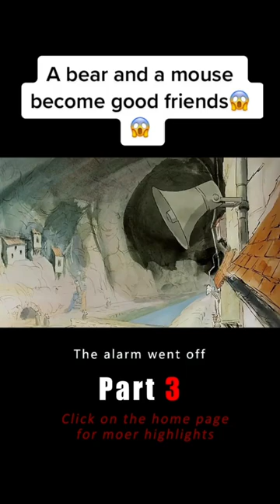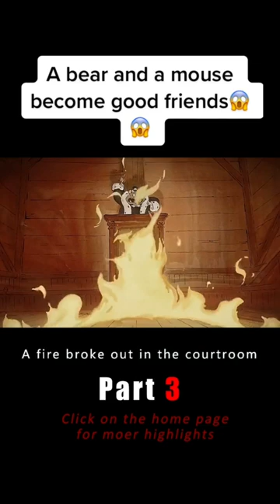A bear and a mouse become good friends😱😱